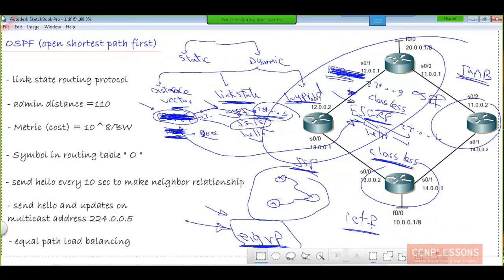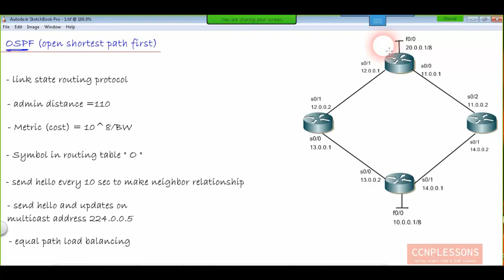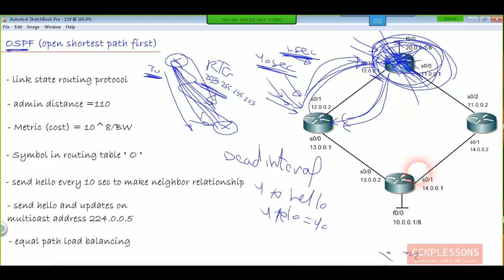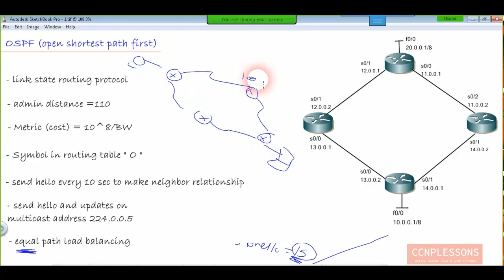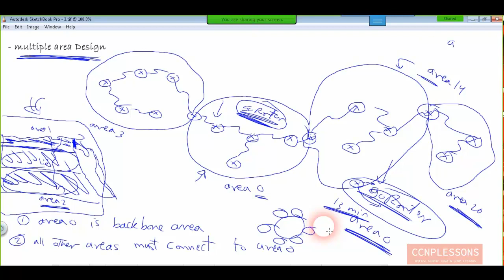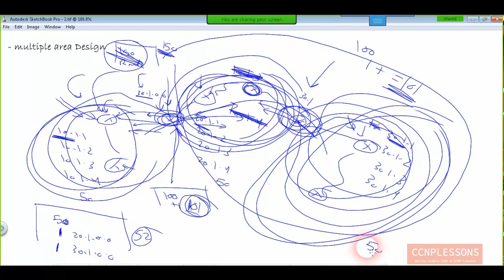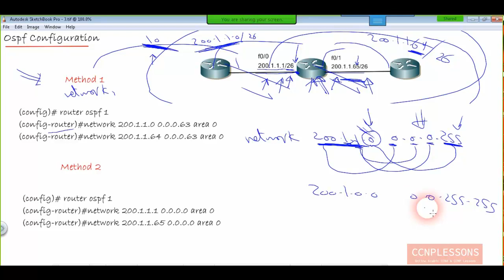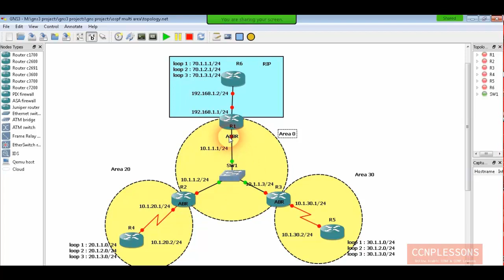08.CCNP Route [300-101] (Link state routing protocol OSPF) By Eng Ahmed Abdallah